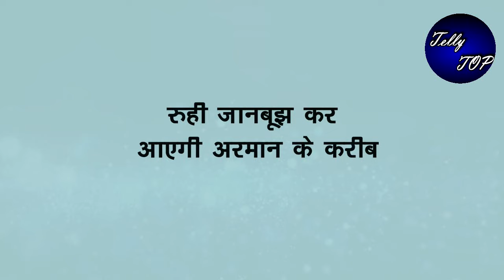YRKKH ||" अभिरा होगी अरमान से नराज",गोद में उठाकर अरमान अभिरा को पटकेगा अभिरा को